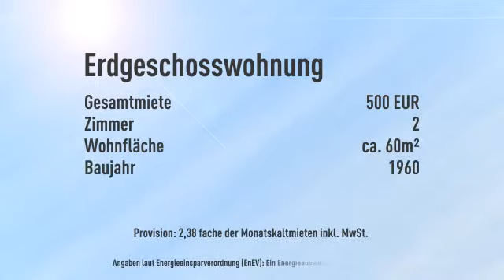renovierte 2 Zimmerwohnung mit eigenem Garten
Objektnr.: AK-111-1
Informationen zum Energieausweis:
Baujahr: 1960
Heizungstyp: Zentralheizung
wesentliche Energieträger: Gas